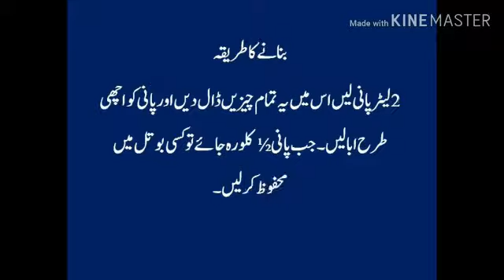Parindon ki Har Bimari Ka elaj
Sirf Aik  Dhakna Pani Me dalte Rahe
Aik Hafte K baad